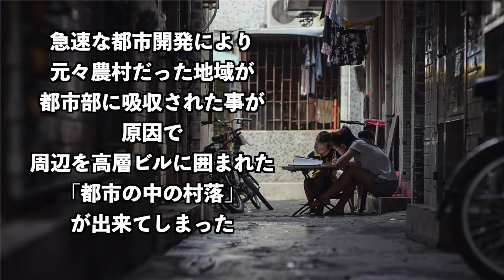【激安の違法建築物】4LDK100平米超で560万円！？ in 中国 184